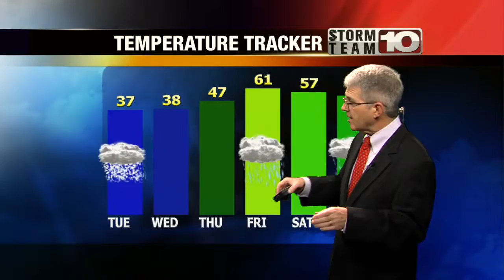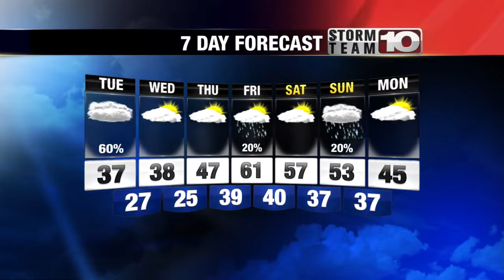Monday Early Forecast